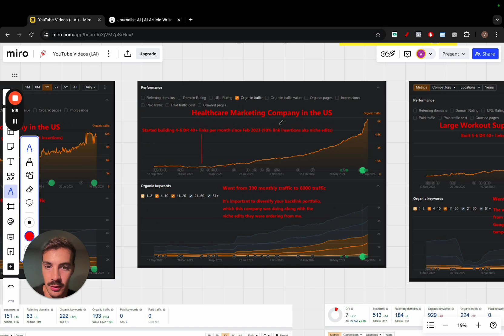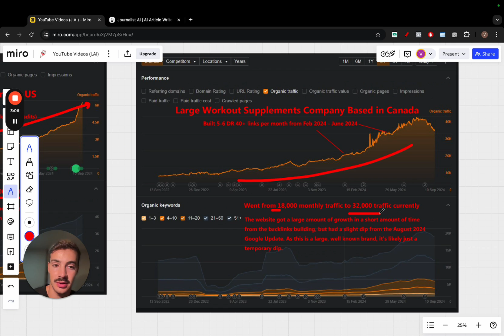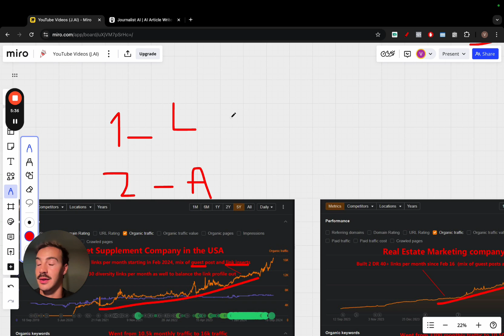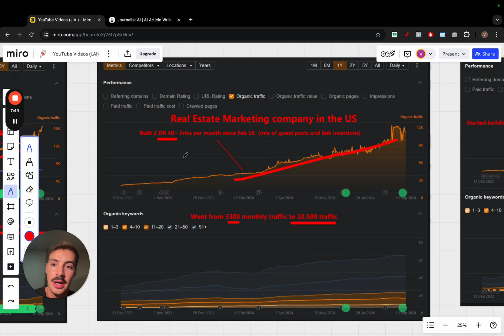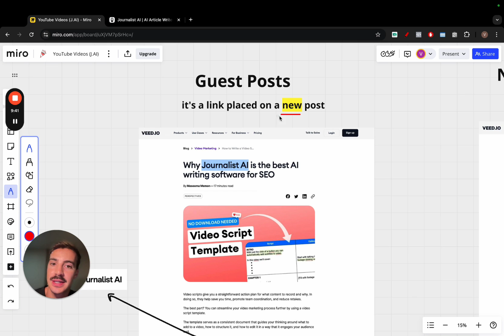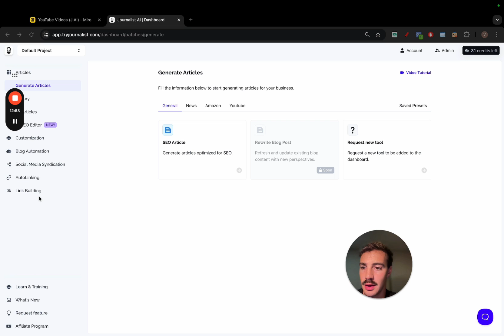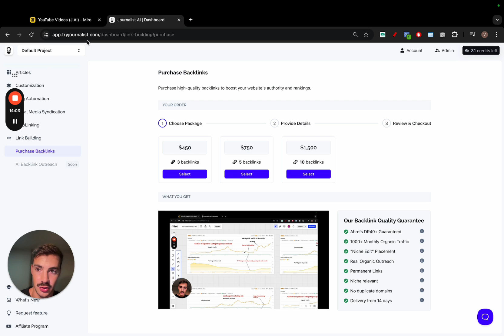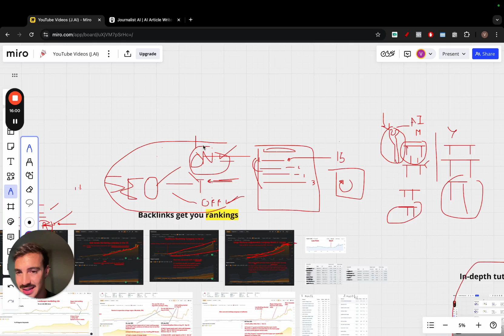SEO Backlinks: 0 to 6,000 Traffic in 15 minutes 🤯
. I explain in 15 minutes how I ranked a site with backlinks and AI.

00:00 Introduction: Growing Organic Traffic with Backlinks
00:16 Case Study: Healthcare Marketing Company
00:48 Backlinks and SEO Pillars Explained
01:15 The Three Pillars of SEO: On-page, Technical, and Off-page
02:13 Why You Need All Three SEO Pillars
02:58 Technical SEO and Site Speed Importance
04:01 Example of a Pet Supplements Company Backlink Strategy
05:33 Example of Real Estate Marketing Company Results
06:15 Domain Rating (DR) Explained
07:13 Large Workout Supplements Company Case Study
08:00 Types of Backlinks to Focus On: Guest Posts and Niche Edits
09:54 Anchor Text Variations and Link Profile Diversification
10:30 How to Build Quality Links
12:00 Using Journalist AI for SEO and Content Generation
13:01 Closing: The Power of AI in SEO and Link Building